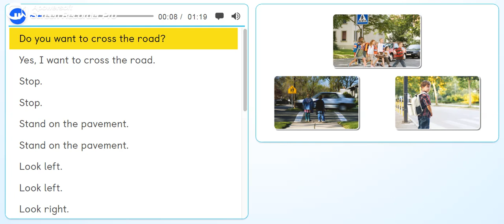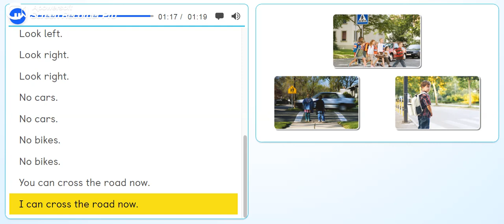PB pg. 67 - activity 14 - The road safety song.